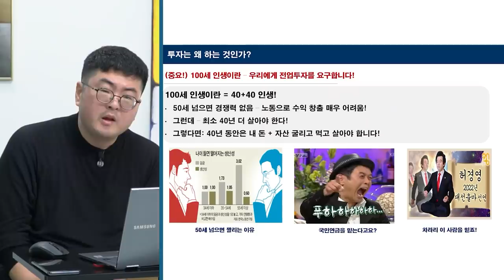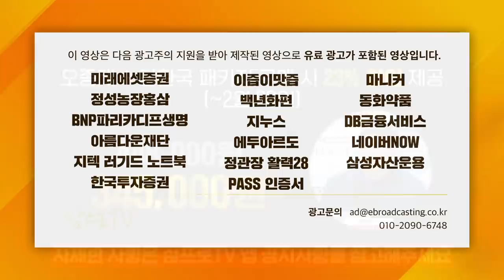[심층인터뷰] 영원한 상승은 없다. 하락에서 버티는 방법은? f. 신영증권 김학균 센터장